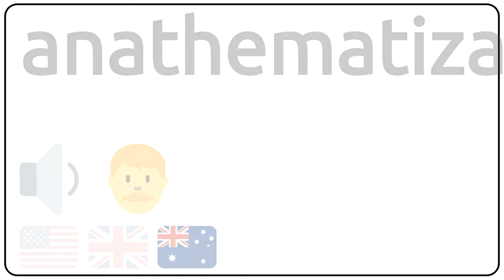How to pronounce anathematization in english?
How to pronunce anathematization in english
How to pronunce anathematization in american accent 🇺🇸?
How to pronunce anathematization in british accent 🇬🇧?
How to pronunce anathematization in australian accent 🇦🇺?

Como se dice anathematization en ingles?
Como se pronuncia anathematization en ingles?